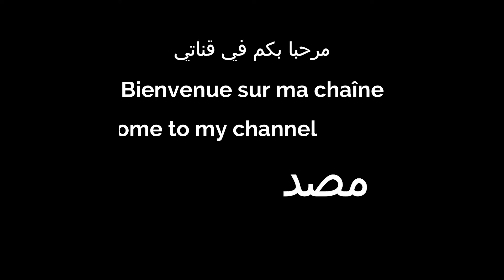تعلم رسم المناظر الطبيعية والجبل بأسلوب سهل ووسائل بسيطة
كيف أتعلم رسم المناظر الطبيعية والجبل بأسلوب سهل ووسائل بسيطة للمبتدئين/أفضل طريقة لتعلم رسم المناظر الطبيعية والجبل باسلوب سهل ووسائل بسيطة حصريا
في هذا الفيديو نشرح كيفيه تعلم رسم المناظر الطبيعية والجبل بأسلوب سهل ووسائل بسيطة للمبتدئين
رسم يعبر عن الطبيعة أوالبيئة أو الخيال؛رسم منظر طبيعي ؛rsmبابألوان الخشب ؛منظر طبيعي بالالوان الخشبية ؛رسم منظر طبيعي خطوة بخطوة ؛رسم منظر طبيعي سهل بالخطوات ؛رسومات مناظر طبيعية ؛بالالوان2022؛رسم خشبية ؛رسم منظر طبيعي ؛رسومات مناظر طبيعيه ؛رسومات منظر الغروب ؛رسومات طبيعه؛الرسم منظر طبيعي ؛منظر طبيعي سهل؛رسم منظر طبيعي جميل

ابداعات مصدق
مصدق رسم
صفحتي على أنستغرام
moss.p-
رسم جبال